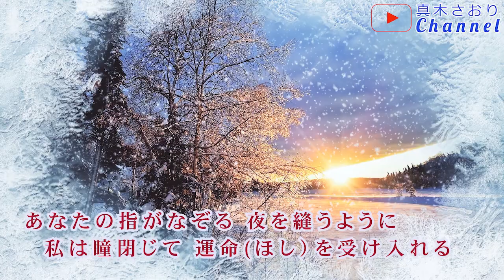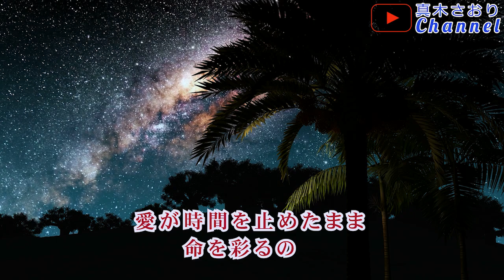一夜桃色(藤井香愛さん）唄/真木さおり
2022/1/12発売
＊作詞/及川眠子
＊作曲/幸　耕平
＊編曲/坂本昌之